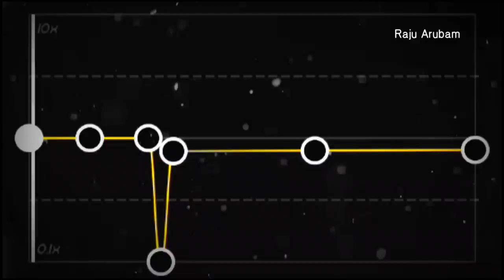new manipuri whatsapp status@TAIONNARE😔😔😔